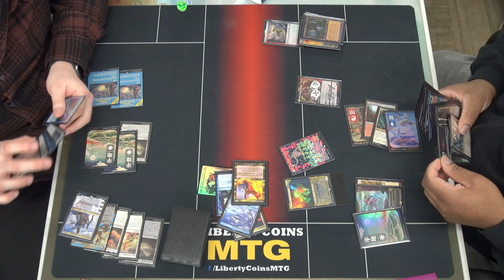Azorius Control vs Bring to Light 03-11-23 | Round 5 | Pioneer DreamHack RCQ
DreamHack RCQ
Competitive REL
Format: Pioneer

Open Discord.